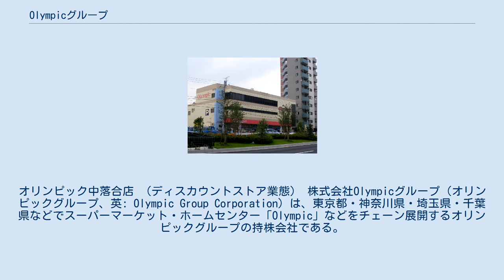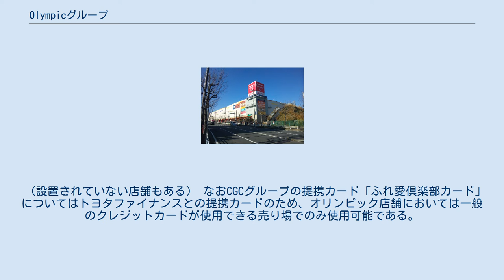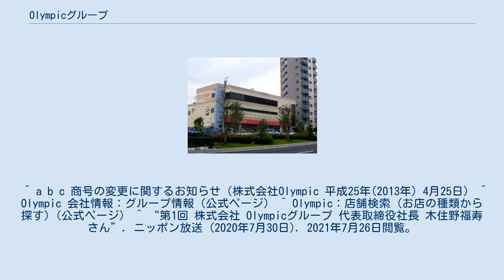Olympicグループ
オリンピック中落合店 （ディスカウントストア業態） 株式会社Olympicグループ（オリンピックグループ、英: Olympic Group Corporation）は、東京都・神奈川県・埼玉県・千葉県などでスーパーマーケット・ホームセンター「Olympic」などをチェーン展開するオリンピックグループの持株会社である。
本社は東京都国分寺市。
コーポレートステートメントは「その安さには、価値がある。」。
 2013年6月1日より商号を株式会社Olympic（登記上：株式会社オリンピック）から現在のものに変更している。
 本項では、当グループ会社が展開する店舗についても記載する。
 1962年に創立。
同年に、第1号店となる店舗を立川にオープン。
1990年より、オリンピックの一番の特徴であるハイパーマーケット業態の出店を開始する。
このハイパーマーケットに加えてスーパーマーケット、ハイパーストア、ホームセンターの4つの業態に分かれていたが、2013年の再編により業態名がそれぞれ総合ディスカウント、ディスカウントストア、スーパーマーケット、専門店（ホームセンター等）となった。
この他、「Olympicおりーぶ」は業態としては総合ディスカウントに含まれるが、専門店も入った店舗形態である。
 2001年、株式を東京証券取引所市場第一部に上場した。
 2006年、持株会社制に移行し、店舗ブランドをそれぞれ分社化した。
 2013年、グループ内の再編により、持株会社の商号を株式会社Olympicグループに変更した。
同時期に業態名なども変更された。
 「精鋭が集う場所」という意味を込めて名付けられた。
創業は1964年東京オリンピック開催の2年前である。
なお、社名について、本来であれば国際オリンピック委員会（IOC）が制定するアンブッシュマーケティング規制に抵触するが、IOCによる商業主義路線が本格化する前に命名した歴史的経緯もあるため、日本オリンピック委員会（JOC）との協議を経て、現状維持となっている。
社章は創業当時の「Olympic Shopping Center」の頭文字を取ったもの。
 （設置されていない店舗もある） なおCGCグループの提携カード「ふれ愛倶楽部カード」についてはトヨタファイナンスとの提携カードのため、オリンピック店舗においては一般のクレジットカードが使用できる売り場でのみ使用可能である。
 CGCグループ共通商品券が使用できる。
CGCグループの電子マネーであるCoGCaは使用できない。
 ^ a b c 商号の変更に関するお知らせ（株式会社Olympic 平成25年(2013年) 4月25日） ^ Olympic 会社情報：グループ情報（公式ページ） ^ Olympic：店舗検索 (お店の種類から探す)（公式ページ） ^ “第1回 株式会社 Olympicグループ 代表取締役社長 木住野福寿さん”. ニッポン放送 (2020年7月30日). 2021年7月26日閲覧。
 ^ “五輪商戦、商標に注意”. 日本経済新聞 (2013年9月30日). 2021年7月26日閲覧。
^ オリンピックの連結子会社（当時）株式会社データプランの元副社長 ^ ^ “スーパー店火災は小学5年生の火遊び/東京・高田馬場”. 2016年2月5日閲覧。
 ^ 11月1日よりオリンピック各店でPayPayがお使いいただけます！